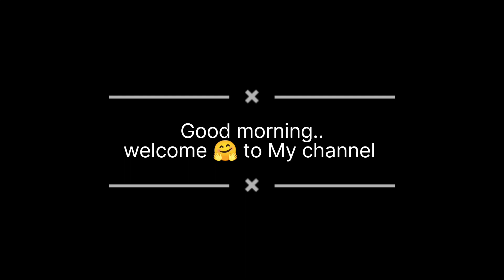पहली बार जूते पहनकर shiro चला घोड़े की चाल#bablikandari121#trending